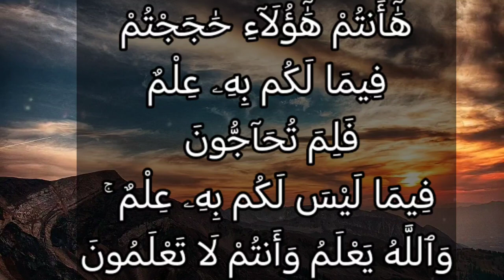تفسير سورة آل عمران ٦٦: ها أنتم هؤلاء حاججتم فيما لكم به علم فلم تحاجون فيما ليس لكم به علم ۚ...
هَٰٓأَنتُمْ هَٰٓؤُلَآءِ حَٰجَجْتُمْ فِيمَا لَكُم بِهِۦ عِلْمٌ فَلِمَ تُحَآجُّونَ فِيمَا لَيْسَ لَكُم بِهِۦ عِلْمٌ ۚ وَٱللَّهُ يَعْلَمُ وَأَنتُمْ لَا تَعْلَمُونَ

التفسير الميسر : ها أنتم يا هؤلاء جادلتم رسول الله محمدًا صلى الله عليه وسلم فيما لكم به علم مِن أمر دينكم، مما تعتقدون صحته في كتبكم، فلِمَ تجادلون فيما ليس لكم به علم من أمر إبراهيم؟ والله يعلم الأمور على خفائها، وأنتم لا تعلمون.